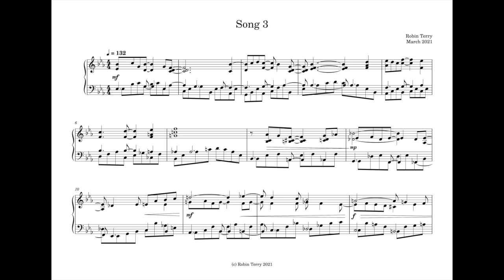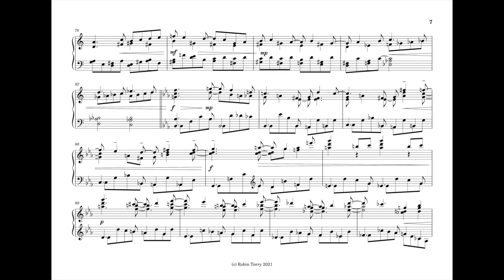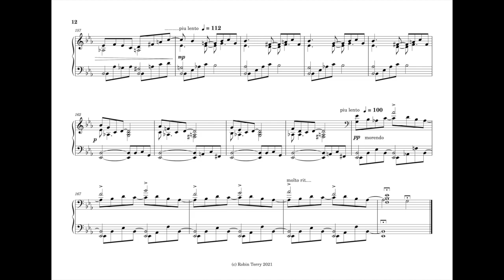Song 3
This is a piano piece (the third of three) I wrote in 2020-1 during the COVID-19 pandemic.

I decided to go back to conventional tonality and write some piano pieces that are tuneful and harmonious, as an antidote to the misery caused by the pandemic.

I hope you like it! Please let me know what you think.